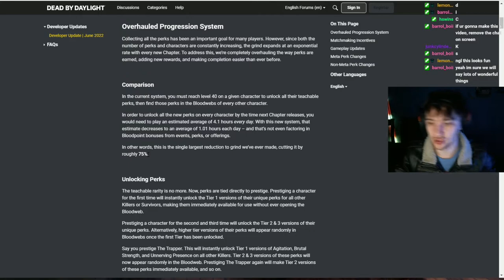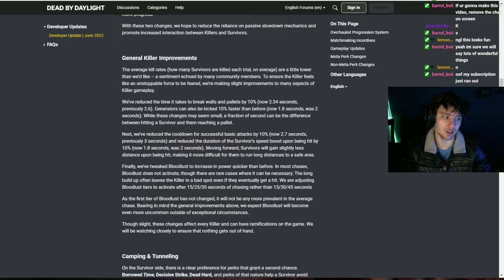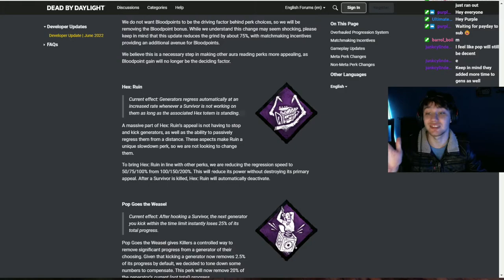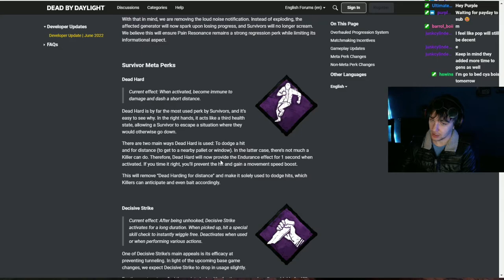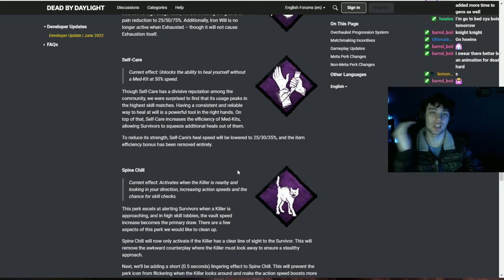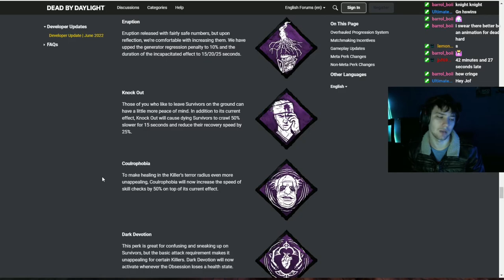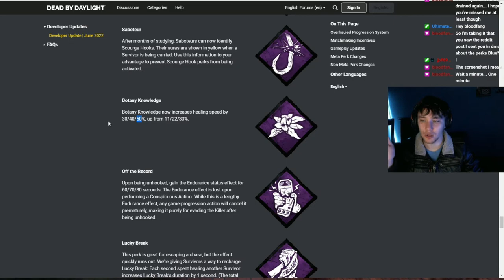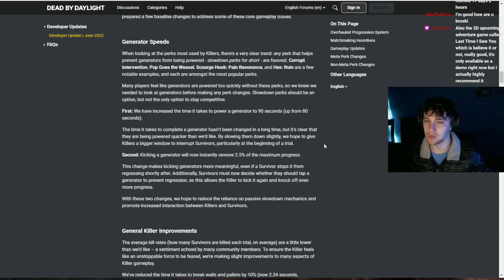GIANT PERK OVERHAUL DEVELOPER UPDATE!!! My Thoughts & Future of DBD | Dead By Daylight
Hope you enjoyed this video about the Dead by daylight Developer update!!! Please let me know what you thought in the comments below and what I could do better or more in the future!

Socials & MORE!!!